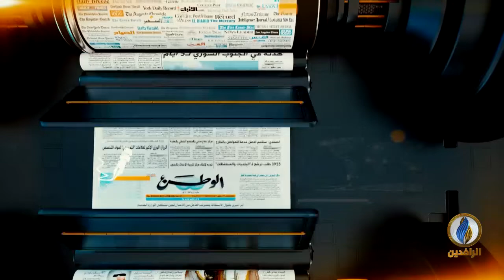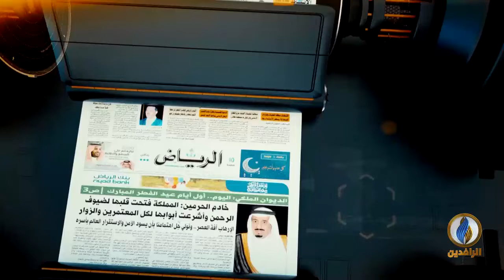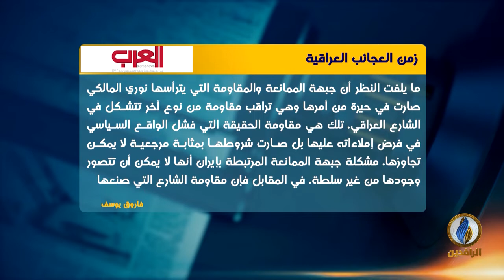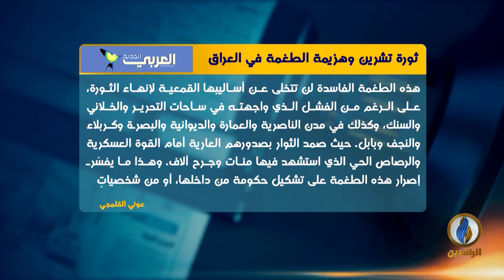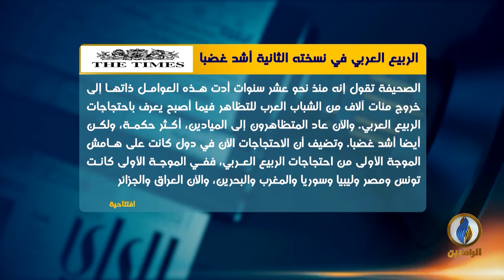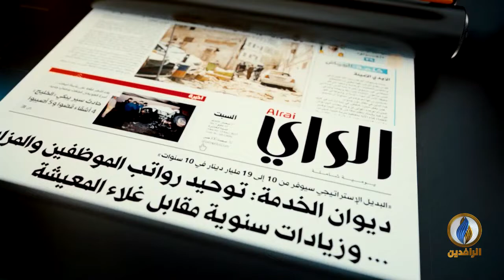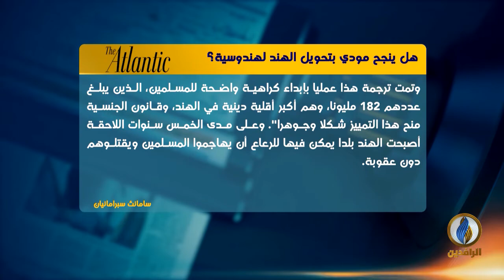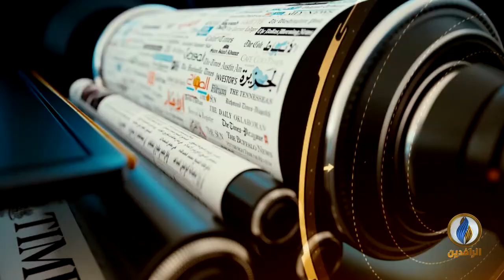صدى_الأقلام | 28 - 12 - 2019